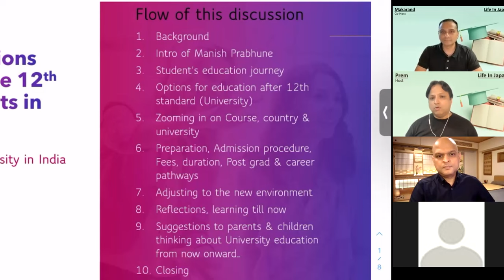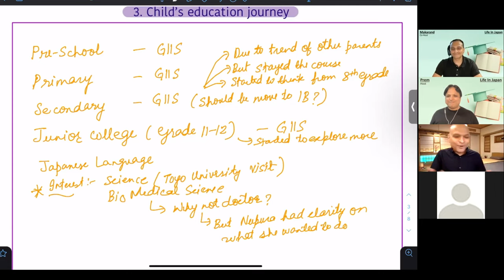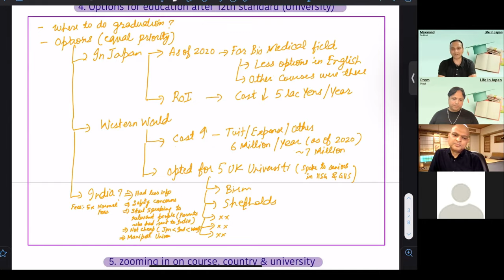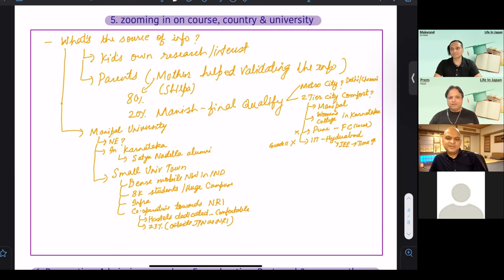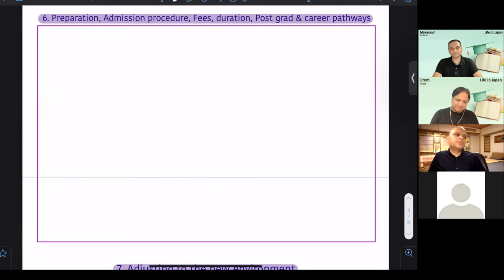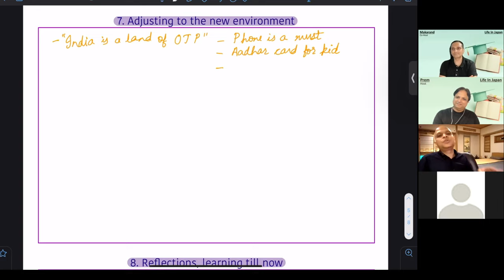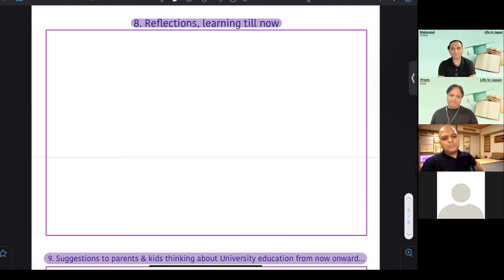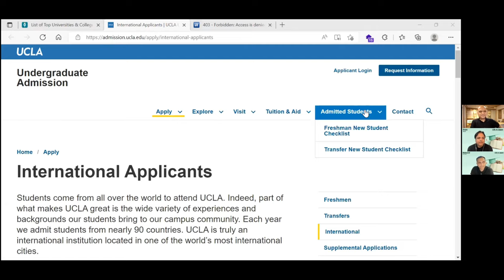University options for Students in Japan | Manipal University - Episode 1 | Life in Japan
0:00 Introduction & Background
1:34 Agenda & Topics covered
2:27 Manish Prabhune Intro
4:12 Student’s education Journey
9:00 Specific interest in a subject
12:00 Various options explored
20:00 Filtering the list
27:34 Info Source/More about India
52:18 Prep/Admission/Fees/Career Path
1:05:00 adjusting to new environment
1:24:00 Reflections/Learning
1:33:00 Closing
1:37:00 Bonus Research Resource

With this first episode, we are starting a series on the topic of What are the University options for Kids studying in Japan. In this video, I & Makrand sat down with Manish Prabhune, who shared his journey as a parent about his daughter's admission to university in India.

In this video, he talks about right from his daughter`s interests, their concerns, and his approach as a parent to the processes, research resources, fees, and experience in the university.

We enjoyed this detailed discussion, and hope you also find worth your time.

@Manipal University
BSc. Bio medical